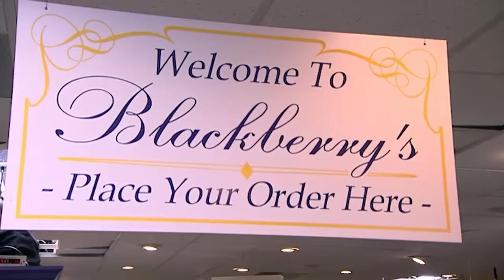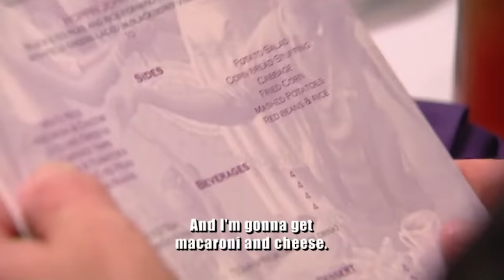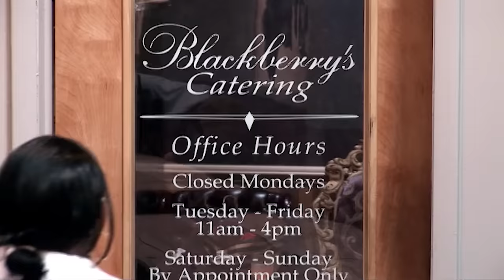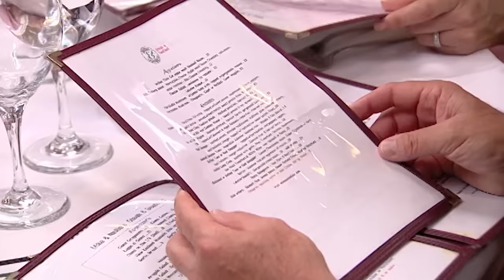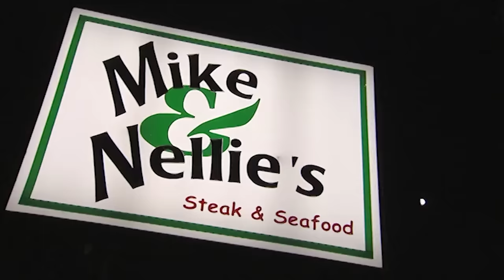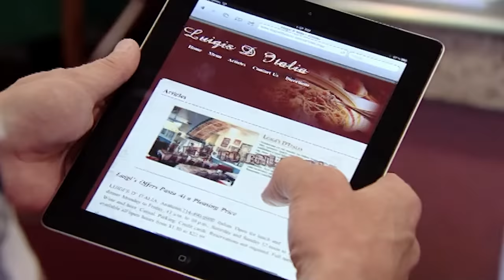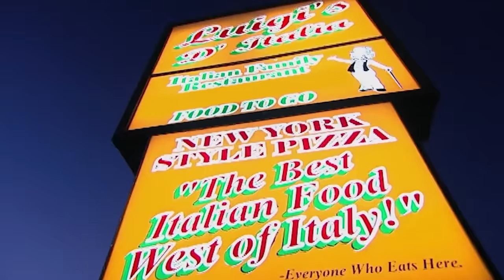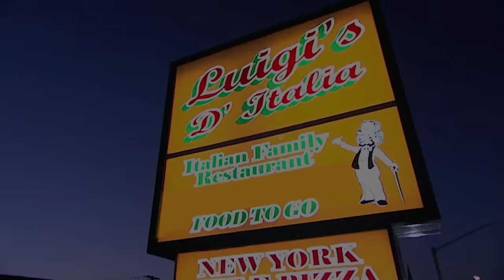My fave moments from season 5 | TRIPLE FULL EP | Kitchen Nightmares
3 of my favourite episodes from season 5 :)